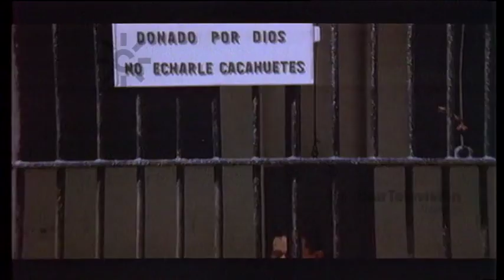Teo Escamilla, homenaje póstumo al director de fotografía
1998. "Homenaje a Teo Escamilla", director de fotografía y cineasta andaluz Premio Goya, un reportaje de Miguel Olid en Canal Sur. Actores y directores, compañeros del maestro de la luz, nos recuerdan aspectos de su vida y de su obra en el primer aniversario de su muerte. Perfil biográfico.
Intervienen: Máximo Valverde (actor), Agustín González (actor), Tote Trenas (director de fotografía), Carlos Saura (director), José Luis López Vázquez, Elías Querejeta (director), Antonio Giménez Rico (director), Aitana Sánchez Gijón  (actriz), Jorge Perugorría (actor), Jordi Mollá (actor), Fernando Guillén Cuervo (actor), Pepón Nieto (actor), Ángela Molina (actriz) y Mercedes Sampietro (actriz).
Presentan Nuria Guerrero y Francisco Gómez Zayas. [Programa especial "Homenaje a Teo Escamilla", 19 de diciembre de 1998, Canal Sur 2 Televisión].

Teo Escamilla (Sevilla 1940 - Cuba 1997) es el responsable de la fotografía de algunas de las mejores películas del cine español o de las películas españolas con mejor fotografía. Nominado en varias ocasiones consiguió un Goya en 1987 por "Amor brujo" de Carlos Saura (1986). Minucioso en lo profesional compuso planos de gran belleza siendo único para recrear distintos ambientes en un mismo decorado. Amante de la llamada "hora bruja",  la luz del atardecer, la calidad de su fotografía superaba a veces las películas, teniendo una de las mejores carreras como director fotográfico. Empezó como cámara taurino para TVE ayudando a su hermano Pepe, hasta descubrir su verdadera vocación. El primer rodaje al que asistió fue "Rey de reyes" (1961). Auxiliar de cine, debuta como segundo operador de cámara en "La caza" (1965) de Saura y con quien fue su maestro el director de fotografía Luis Cuadrado.
Fue fotógrafo, reportero, cámara, iluminador, director y productor arriesgado.
Cuenta con más de cien títulos en veinte años. De carácter irascible y exigente hasta la perfección, a veces fue un personaje incómodo e independiente. Entusiasta, divertido y extraordinario compañero, "fiel hasta siempre", este sevillano se sentía muy andaluz y poseía un gran sentido del humor. Su última dirección fotográfica fue "Cosas que dejé en la Habana" (1997). Sus últimos fotogramas tuvieron también un marcado colorido caribeño. Teo muere súbitamente en Cuba a donde había acudido a buscar el guión de ‘La Lobera’ el que iba a ser su segundo largometraje como director.
En 2023 comienza el rodaje de un documental sobre la vida y obra del cineasta sevillano Teo Escamilla, "En busca de Cortés", dirigido por Antonio Cadenas y Jacobo Escamilla, y protagonizado por Itzan Escamilla, actor y nieto del director de fotografía.

1940: 23 de octubre. Nace en Sevilla Teodoro Escamilla Serrano, reportero gráfico, director de fotografía, realizador, productor y cineasta.

1987. Teo Escamilla consigue un premio Goya a la Mejor dirección de fotografía por la película "El amor brujo" (1986) en la primera edición de los premios Goya.

1997: 21 de diciembre. Muere el director de fotografía y cineasta andaluz Teo Escamilla a los cincuenta y tres años por un aneurisma.

19/12/1998
Veintitrés de octubre
Veintiuno de diciembre